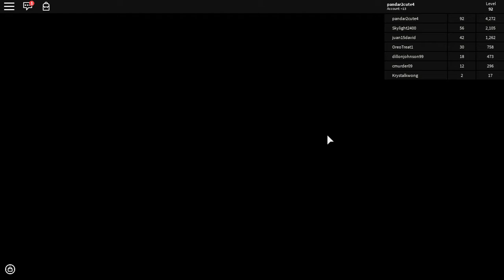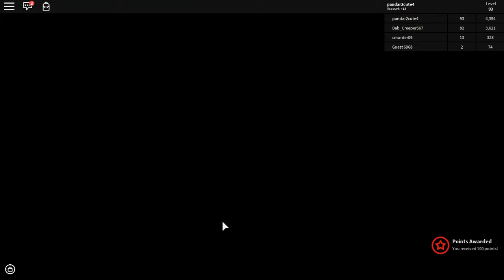ROBLOX Zombie Rush. how you like them apples?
You like RoBlox then I hope you like this. 3 times i have had to upload this. RU red 4 dis zambie overtaking?!?!?!? ;)